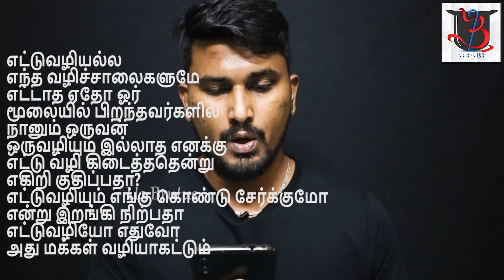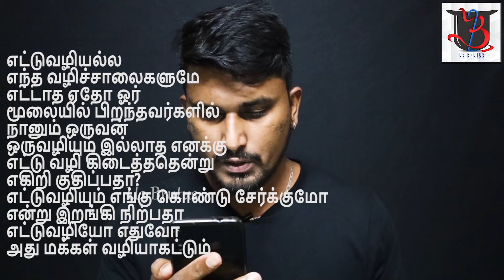மநு புழக்கத்தில் இல்லை என கமல் சொல்ல காரணம் | Kamal Hassan | MNM | Manusmriti | U2 Brutus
Ana Cloth Pads & Diapers
Re-Usable & Eco-Friendly

For Advertisement to U2 Brutus: 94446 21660

மக்கள் பிரச்சனை எல்லாவற்றிற்கும் குழப்பவாதியாகவே பதில் சொல்லும் Kamal hassan அவர்கள் Manusmriti பற்றிய கேள்விக்கு மட்டும் அது புழக்கத்தில் இல்லை, அதனால் அதைப்பற்றிய விமர்சனம் தேவையற்றது  என தீர்க்கமாக பதில் சொல்கிறார் என்றால் kamal hassan என்பவர் யார் ?